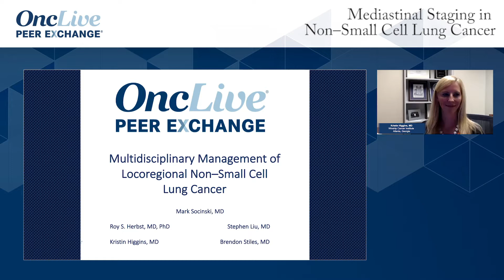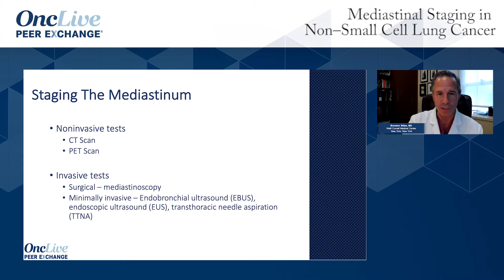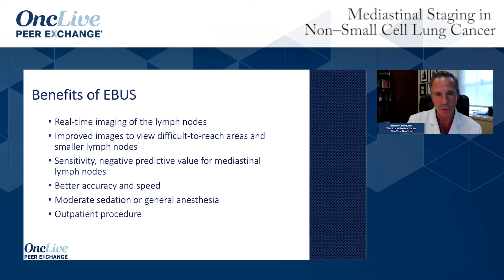Mediastinal Staging in Non–Small Cell Lung Cancer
Brendon Stiles, MD, shares his perspective on mediastinal staging using EBUS vs mediastinoscopy in the diagnosis of non–small cell lung cancer.